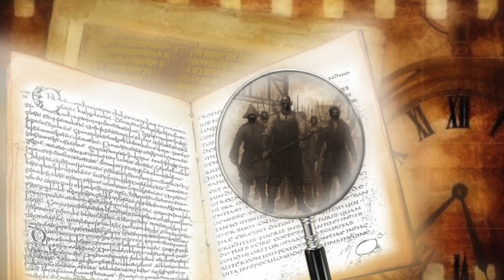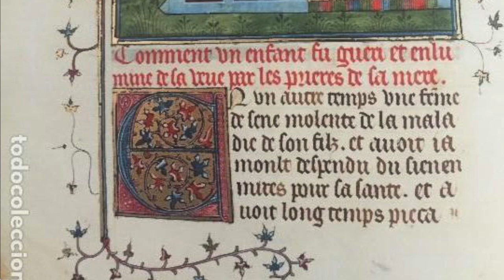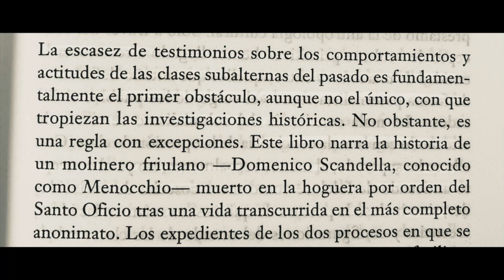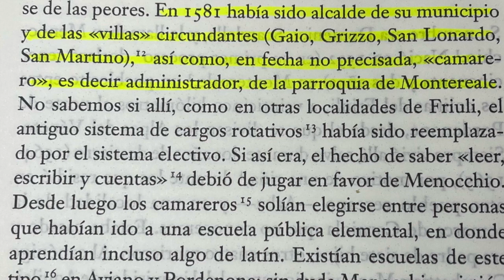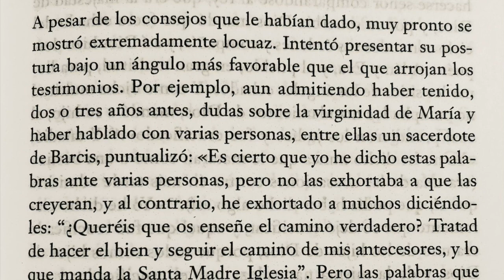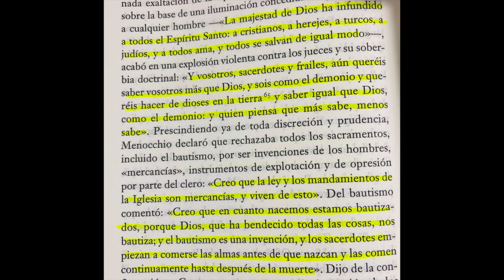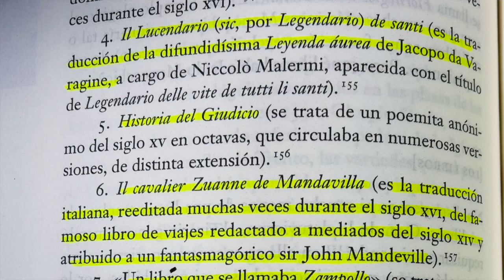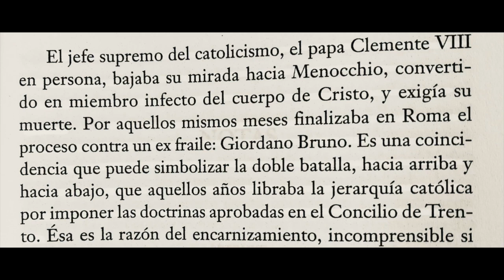El Queso y los Gusanos - C. Ginzburg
Si le interesa ver o comprar el libro puede hacer